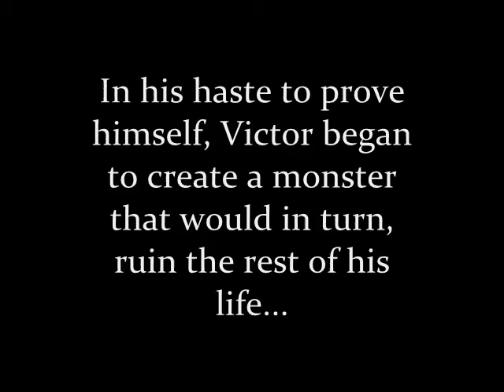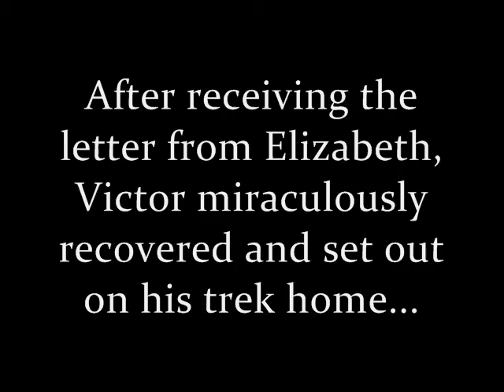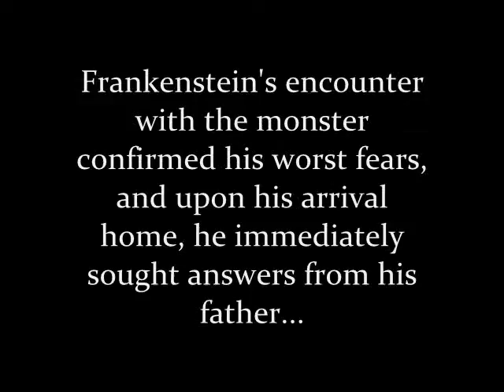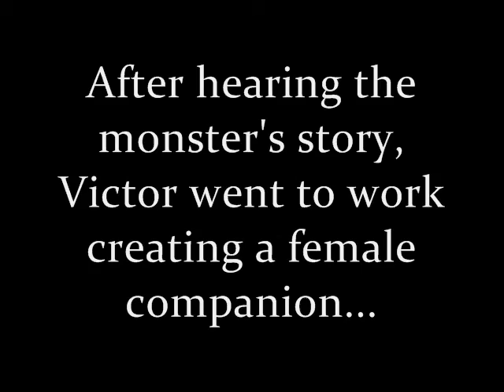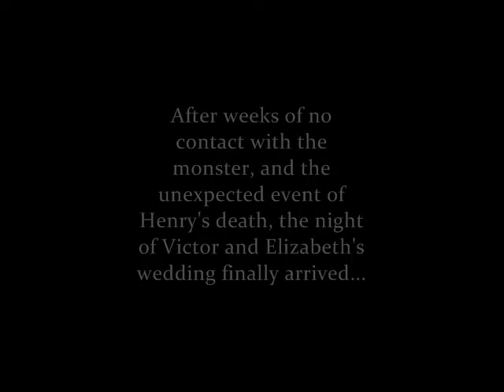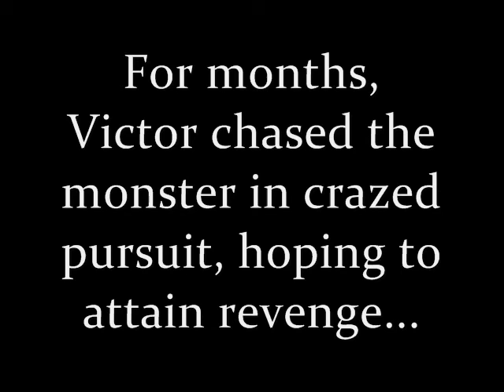The Tale of Frankenstein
NHS Senior Year AP Lit final project based off the novel by Mary Shelley.

Victor Frankenstein: Liz Engelsen
The Monster: Anne Irvin
Robert Walton/Elizabeth Lavenza: Renee DeVivo
Henry Clerval/Alphonse Frankenstein/Female Monster: Laine Farley
Little Boy: Andrew Engelsen
Narrator: Mason Irvin